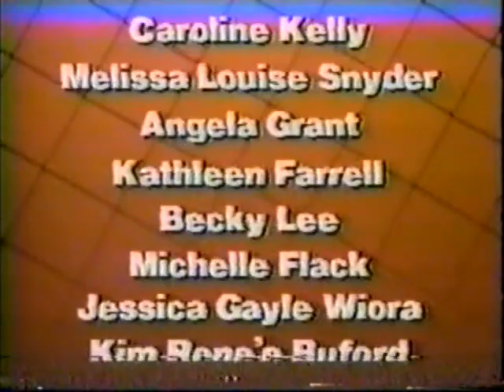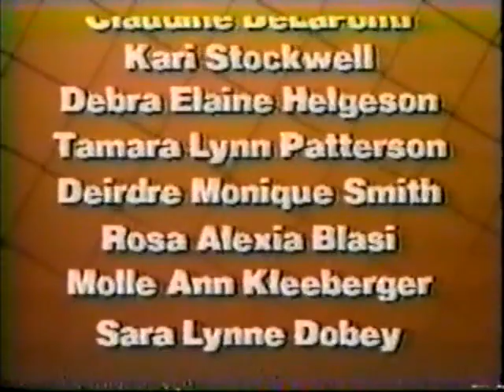Miss Illinois Pageant 1992